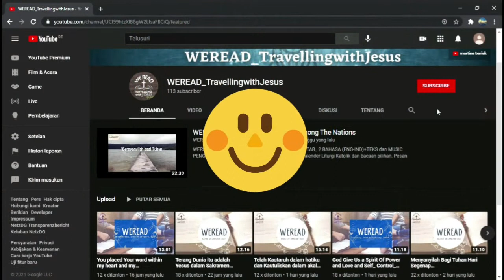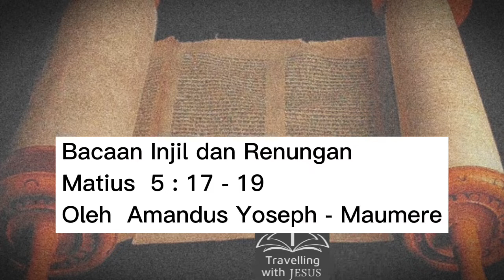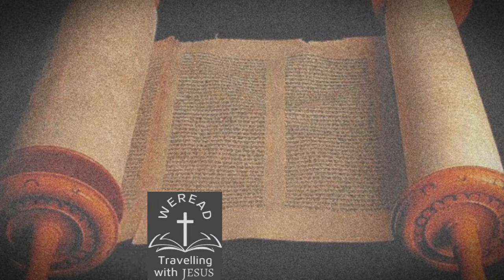"MENGHAPUS AYAT ALKITAB KARENA ALASAN KENYAMANAN, DILARANG YESUS."-MATIUS 5:17-19 | RENUNGAN | AMAN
"MENGHAPUS AYAT ALKITAB KARENA ALASAN KENYAMANAN, DILARANG YESUS." - MATIUS 5:17-19 | WEREAD Official Renungan Harian | Doa | 23-03-22 | RABU PRAPASKAH III | AMANDUS YOSEPH - MAUMERE

For Watching all Video is here:    @WEREAD_TravellingwithJesus

BACAAN LITURGI KATOLIK DAN KISAH ORANG KUDUS-RENUNGAN-DOA BERSAMA
Hadir lagi mempersembahkan  Renungan dan Doa bersama

Pembawa Renungan: Amandus Yoseph - Maumere
Salam Pembuka : Tika Juliartik -Maumere-Sandra Ditha-Yosua Wijaya, Bali
Doa bersama: Emma Shanti (Bali) - Leni Evanila
Editor Video: Felish Baria-Emma-Tika-Yosua-Leni-Narita
Opening & closing: Sandra Ditha Rini & Rypno Taolin.
Doa: Narita-Emma-Sanctus
Berkat Penutup: Romo Dinong O.Carm
Team designer & Editor & Fotografer: Sara Dewi-
Bobby Marsh-Rypno Taolin-Ivon-Leni Evanila-
Yosua Wijaya-Emma Shanti-Vina Setiawan-Narita B-Fanie Scholastika-Jimmiantanus-Ferry-Melly-Christine S-Romo John Laba SDB.

Team Pembawa Renungan: Romo Dinong O.Carm (Indonesian); Romo Yohanes Handriyanto,Pr (Indonesian); Romo John Laba, SDB (Indonesian, English, Italia); Pater Polce SS.CC (Indonesian-Italia); Pater Raymon MSc.SsC (Indonesia, English, Italia); Team Formation Teaching DOJCC Internasional-Australia (English); Romo Hady Setiawan-Seminari Tuka (Indonesia-English); Andreas Garry-Ketua PDKK St. don Bosco-Kuta, Bali; Christ Agustinus-Ketua DOJCC Bali; Lucy Geradus-Kuta, Bali, Pak Paulus Sunari-St. Silvester pecatu, ; pak Timotius Hengki-Kuta, Bali; Amandus Yoseph-Kab. Lahat Sumsel; Romo Ansel - Paroki St. Stefanus Palembang.

Edisi Bahasa Indonesia: Senin s/d Minggu
English Edition: Senin-Sabtu
Italian Edition: Domenica Lettura.

CREDIT-CREDIT
Sumber Bacaan (Alkitab dan Kisah Orang Kudus):
•wikipedia
•wikimedia

•Pinterest App
•Picsart App
•google search

•Videvosafenet

•Instrument Engkaulah Perisaiku_Cover by Bramanto
•S'PERTI RUSA RINDU:Piano Chillout Relax Rohani
•TUHAN SELALU MENOLONGKU-Clarissa Dewi-Piano Cover by
Andre Panggabean
Gloria-in-D-Major-RV-589-Qui-Sedes-Ad-Dexteram-Patris-Allegro-CLH011001
•S'MUA BAIK - piano Cover by Ricky Harly Setiawan.
•LA VOCE DI MARIA (Roberta Torresi e Paolo Bisonni) / La Voz de María
Apparizione della Vergine Maria /